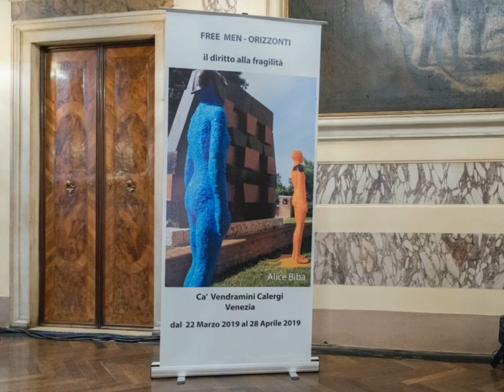Alice Biba | Free Men | Ca' Vendramin Calergi, Venezia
"FREE MEN "La forza della fragilità". Gli automi di Alice Biba a Ca' Vendramin Calergi venerdì 22 marzo 2019 - vernissage

Automi fragili ed imponenti, Free men di graniglia colorata, omaggio alla condizione mortale e alla grande tradizione artistica di Murano. Alice Biba porta le sue enigmatiche creature a Ca' Vendramin Calergi. Qui, nella cornice della più antica casa da gioco del mondo, nel luogo in cui Richard Wagner chiuse il cerchio della sua esistenza terrena, le figure di vetro della scultrice veneziana sono una sfida all'enigma della vita, l'invito a compiere un viaggio interiore pieno di incertezze ed insidie...
Le sculture sono impreziosite da elementi di ferro battuto creati da Gabriele Vazzoler.

Con la giornalista Elena Filini, i flautisti Monica Finco ed Andrea Vecchiato.

Dal 22 marzo al 28 aprile 2019